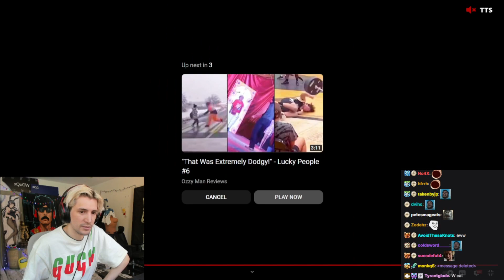xQc's Chat watches Daily Dose of The Internet